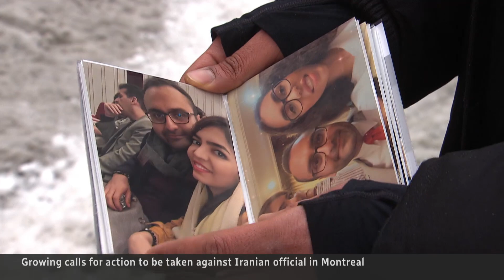Protestors call for UN agency to expel Iranian official from Canada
Protestors in Montreal are calling on the federal government to take action against an Iranian official living in Montreal who's accused of having links to terrorism. Families of the victims of Flight PS752, the flight shot down over Iran nearly three years ago, want him expelled from Canada.